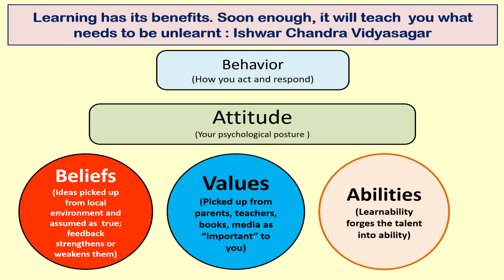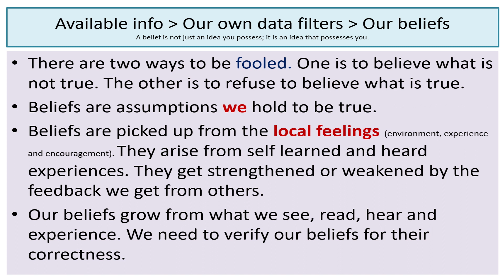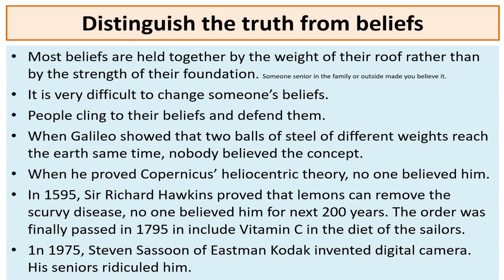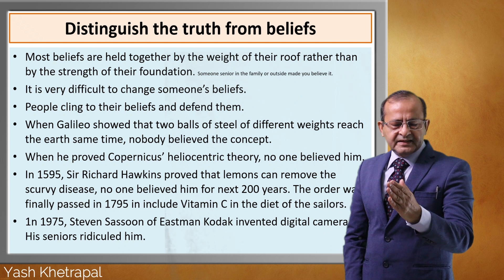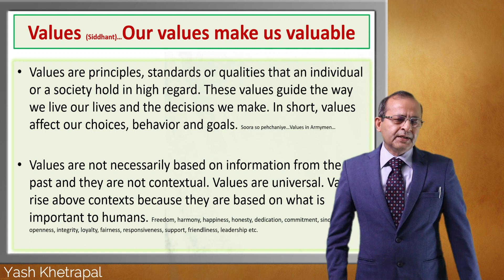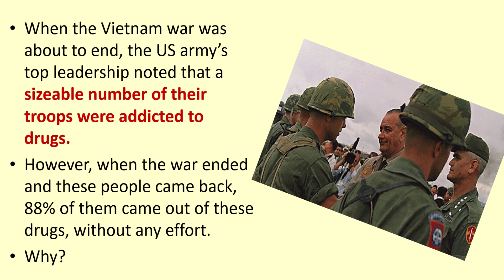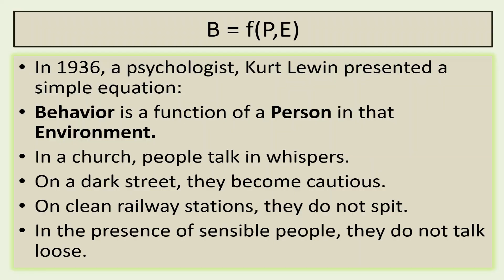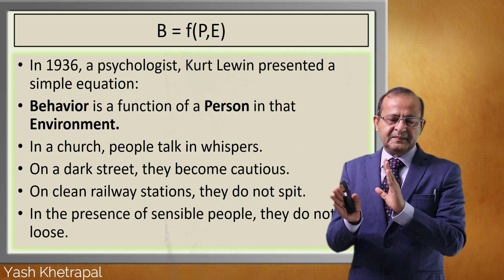नज़रिया बदलो नज़ारे बदलेंगे । नज़ारे बदलो, नज़रिया बदलेगा ।। Develop Positive Attitude ll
Our Videos